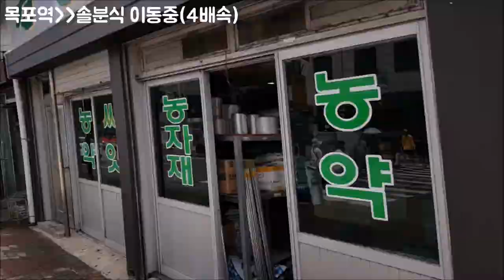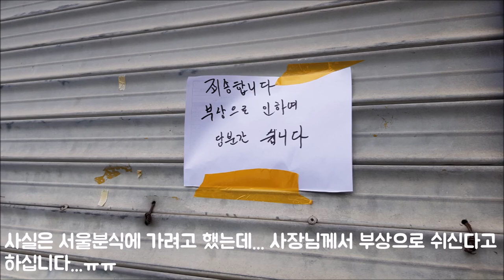[전남 목포] 솔분식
*카드결제가 불가능하기 때문에 현금 또는 계좌이체만 가능합니다.
목포발 인천공항행 KTX를 타러 목포역으로 가서 시간이 남아서 유명한 분식집인 '솔분식'에서 돈까스와 김치볶음밥으로 점심식사를 했습니다.